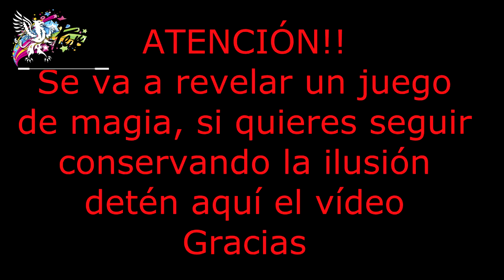¿Magia con objetos cotidianos? Magia con monedas | Magia fácil con Ferris el Mago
## ¡Prepárate para la Magia! Descubre el Truco de la Moneda Desaparecida con un Lápiz

**¡Hola a todos mis pequeños magos y magas!**

Soy Ferris, el Mago, y estoy aquí para llevaros a un viaje de asombro e ilusión con un truco de magia que dejará a todos boquiabiertos: ¡la desaparición de una moneda con un simple lápiz!

**¿Alguna vez has soñado con sorprender a tus amigos y familiares con un truco de magia fascinante?**

Bien, ¡este es tu momento! Este truco es tan sencillo que incluso los magos más principiantes pueden aprenderlo en cuestión de minutos y lo mejor harás magia con objetos cotidianos.

**Lo mejor de todo es que no necesitas ningún accesorio especial ni costoso.** Solo necesitas una moneda y un lápiz, ¡dos objetos que probablemente ya tengas en casa!

**¿Estás listo para convertirte en un maestro de la magia?** ¡Entonces empecemos!

**Materiales necesarios:**

* Una moneda (cualquier tipo de moneda servirá)
* Un lápiz

1. **Toma la moneda en tu mano derecha.** Asegúrate de que la audiencia no pueda ver la moneda.

2. **Sostén el lápiz en tu mano izquierda como si fueras a escribir.** La punta del lápiz debe estar apuntando hacia arriba.

3. **Di las palabras mágicas:** "¡Abracadabra, moneda desaparece!"

4. **En un movimiento rápido y fluido, pasa el lápiz sobre la moneda como si la estuvieras cubriendo.** Al mismo tiempo, suelta la moneda de tu mano derecha y escóndela entre tus dedos.

5. **Muestra tu mano derecha vacía a la audiencia.** ¡La moneda ha desaparecido!

6. **Para revelar la moneda, abre tu mano izquierda y muestra la moneda al público.** ¡La moneda ha reaparecido mágicamente!

**Consejos para el éxito:**

* **Practica el movimiento de pasar el lápiz sobre la moneda varias veces antes de realizar el truco frente a una audiencia.** Esto te ayudará a hacerlo de manera suave y fluida.

* **Distrae la atención de la audiencia mientras sueltas la moneda.** Puedes hacerlo hablando o haciendo un gesto con la otra mano.

* **Sé creativo con tu presentación.** Puedes agregar una historia o un poema para hacer el truco aún más divertido y entretenido.

**¡Felicidades!** Acabas de aprender tu primer truco de magia. ¡Ahora es tu turno de sorprender a todos con tus habilidades mágicas!

**Recuerda que la magia es más que solo trucos e ilusiones.** Se trata de divertirse, usar tu imaginación y crear momentos de asombro y alegría para los demás.

**¡Hasta la próxima, mis pequeños magos y magas!**

**¡Y recuerda! La magia siempre está dentro de ti.**